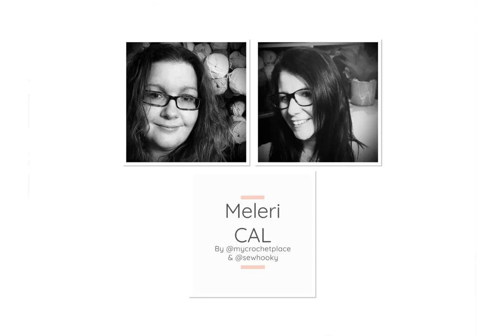Meleri CAL - Beginners How To Crochet: Chain, UK ~ Double Crochet, US ~ Single Crochet Tutorial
Creating and posting this is far from the comfort world of crochet we live in.  We will be realeasing the Meleri Crochet Along really soon and so if you’re new, or would love to learn, a big HELLO from us! X